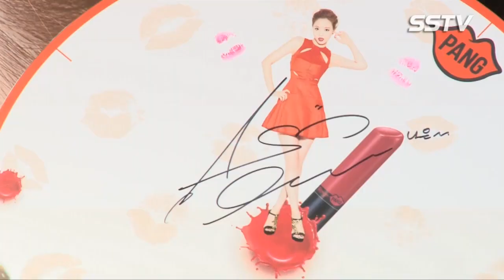[SSTV] 에이핑크(Apink) 손나은, 사랑스러운 입술로 키스 마크 ‘남심 핑크빛~’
★All Kpop photos SSTV 포토★

[SSTV l 조성욱 기자] 에이핑크(A-Pink) 손나은이 8일 오후 서울 강남구 신사동 라까사호텔 로프트하우스에서 열린 ‘홀리데이 뷰티클래스’ 행사에 참석했다.